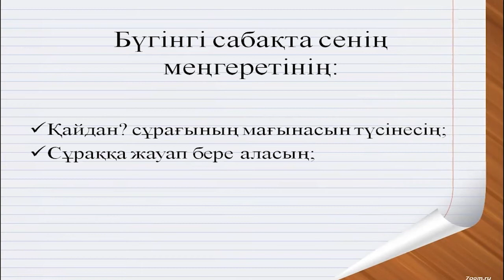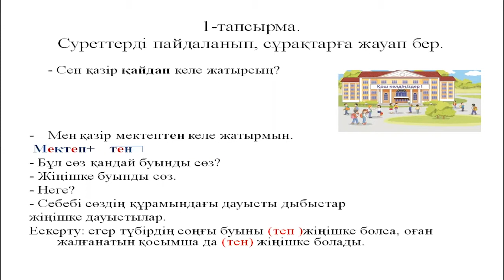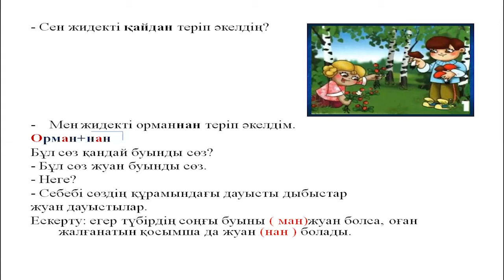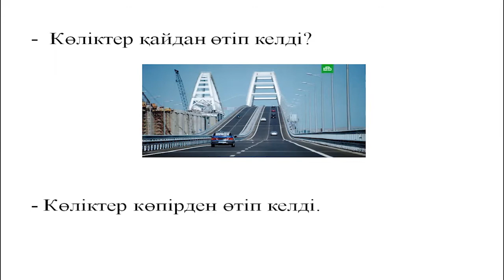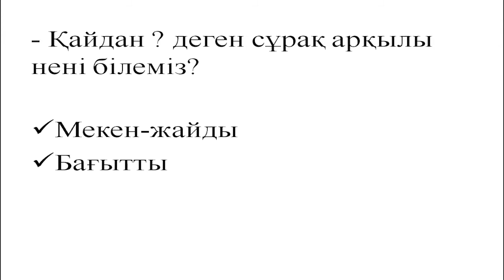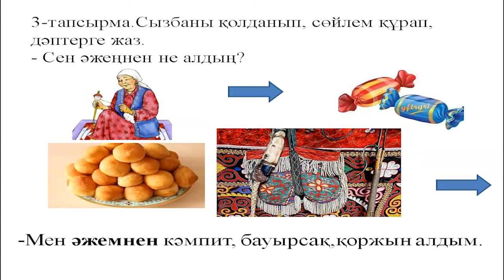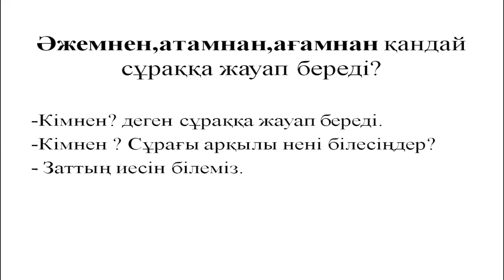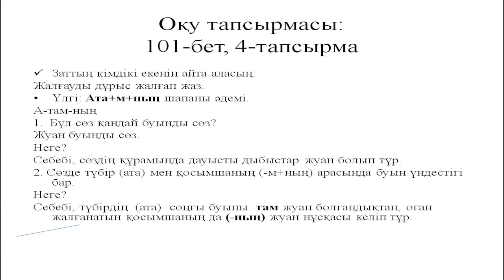ІІ тоқсан, Қазақ тілі 4 сынып 8 сабақ